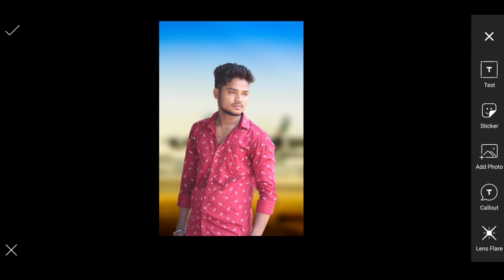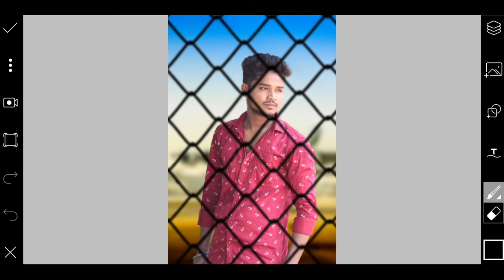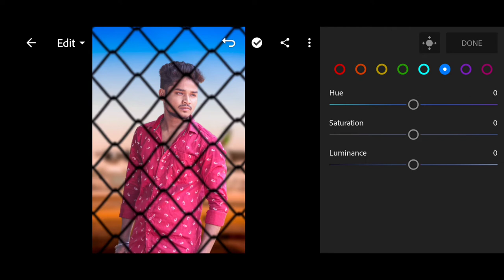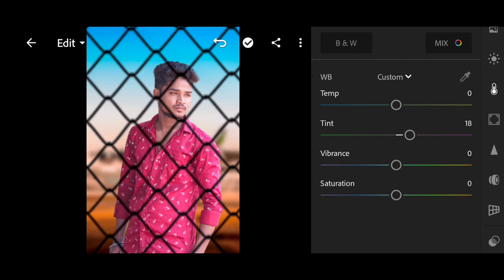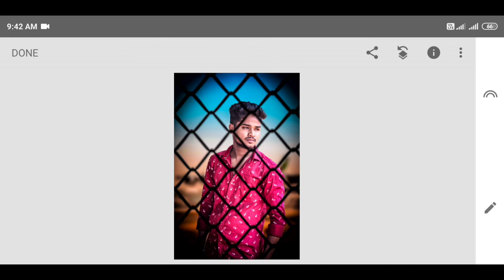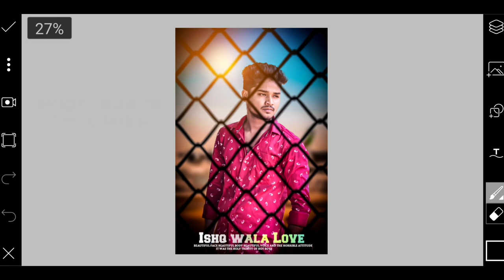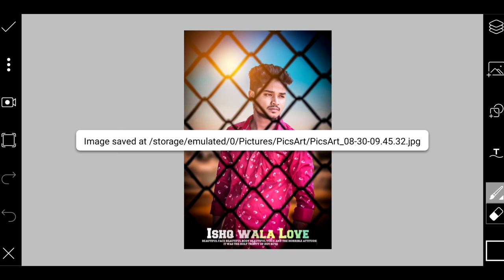Jail Photo Editing 2020 | PicsArt Background Editing Tutorial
Jail Photo Editing 2020